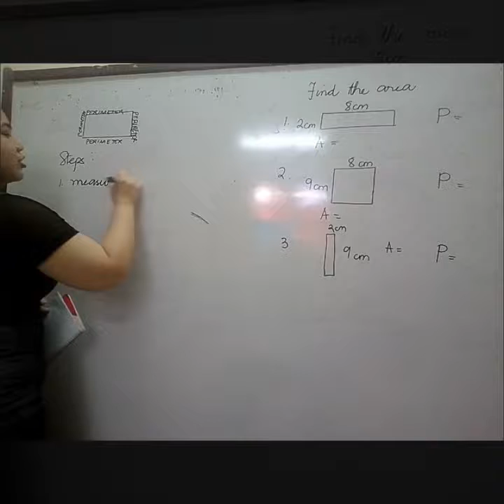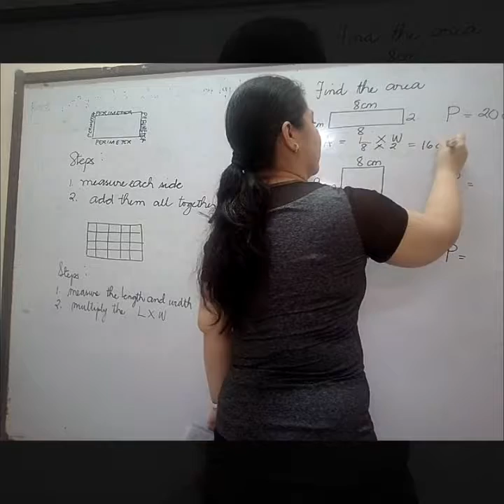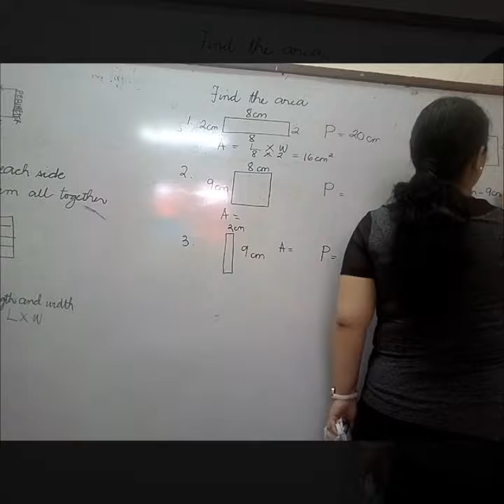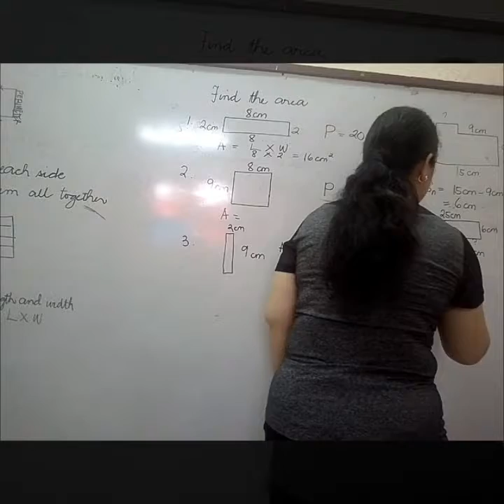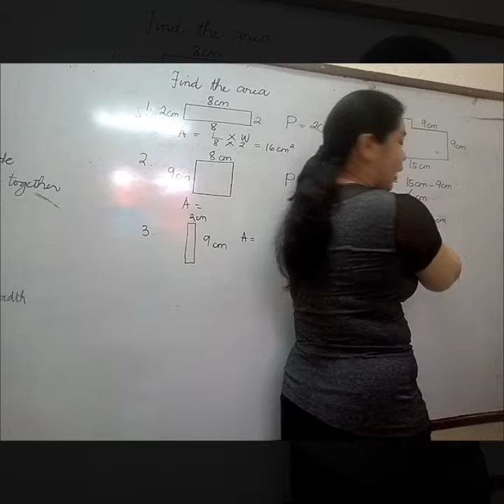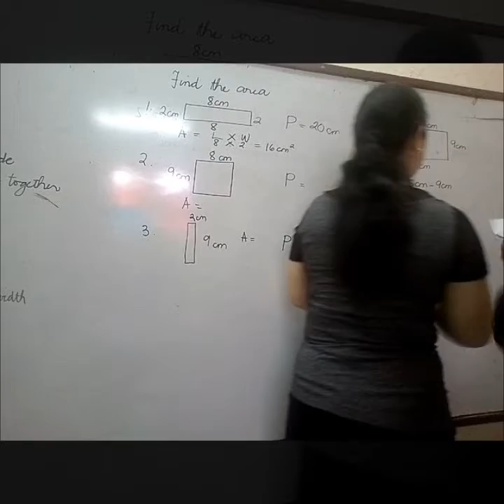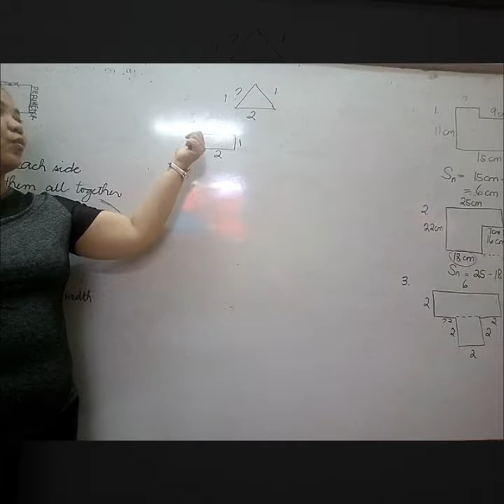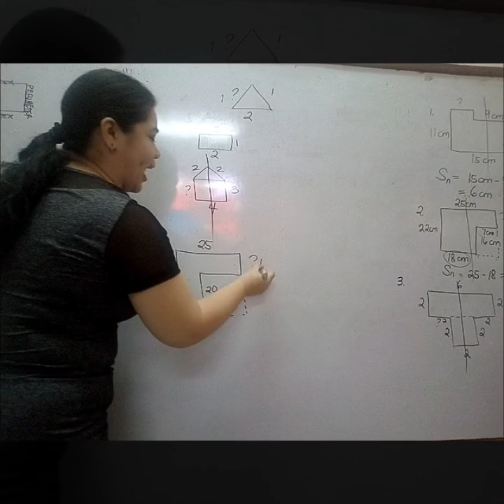Review On Area and Perimeter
Review On Area and Perimeter with Grade 7 October 12, 2018